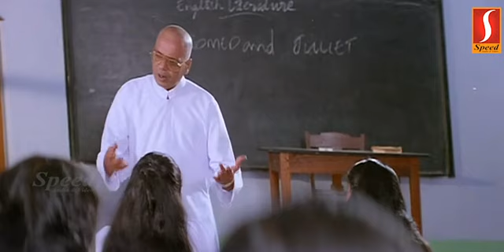ഓഹ് എന്റെ ഗൊറോത്തി മാതാവേ എന്റെ തല പിളരുന്നു Kalpana Dileep Jagathy Sreekumar Malayalam Comedy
Watching On ഓഹ് എന്റെ ഗൊറോത്തി മാതാവേ എന്റെ തല പിളരുന്നു   Kalpana Dileep Jagathy Sreekumar Malayalam Comedy Scenes

Anuragakottaram   is a 1998 Indian Malayalam-language comedy film directed by Vinayan and produced by Ramakrishnan under the banner of Prathyusha Films. The film stars Dileep and Suvalakshmi in the lead roles, along with Jagathy Sreekumar, Kalpana, Cochin Haneefa and Maniyanpilla Raju playing supporting roles. The film has musical score by Ilaiyaraaja. However the movie was a commercial success and received positive reviews

Charles is a young man who has raised his sister since age 8 after they were orphaned. Due to an incident at her college arts day competition, Charles' sister undergoes a mental shock. To pay for her treatment, he needs a considerable sum of money. He meets Shobharaj, a con man, and together they are hired by Paulochan whose daughter, Anna, recently joined a convent to become a nun. He instructs Charles to romance his daughter in order for her to leave the convent so that his family blood line can continue. Charles and Shobharaj take up jobs at the canteen so they can accomplish this. All goes wrong when Charles mistakenly targets the wrong Anna, also a student at the convent, who falls in love with him and leaves the convent with him.

Once he finds out his mistake, he and Shobharaj spend the rest of the movie 1) lying to the "false" Anna (who Charles is hesitant to tell that his feelings for her were never real), 2) running away from Paulochan who is demanding his 3 lakhs back since they botched the job, 3) from the police, who believe that they kidnapped Anna, 4) thugs hired by Anna's step-brother to kill her because of her large inheritance, and 5) the Mother of the convent Anna ran away from. The 5 forces intersect comically and amidst it all, Charles and (the false) Anna fall in love. All is resolved when Anna's step-brother falls over a ledge, and Charles and Anna are united.

Screenplay by A. K. Sajan
A. K. Santhosh
Produced by Ramakrishnan
Starring Dileep
Suvalakshmi
Jagathy Sreekumar
Kalpana
Cinematography Venugopal
Country India
Language Malayalam

Dileep as Charles Jr, a young orphan
Suvalakshmi as Anna Sebastian
Jagathy Sreekumar as Sobharaj, a thief in Kodaikanal
Kalpana as mother superior Ancy in St Theresa's Convent
Cochin Haneefa as Pala Poulose
Maniyanpilla Raju as Private Detective Hentry
Augustine as Kodaikanal CI Kottavasal Mahalingam
Shiju as Bijoy Willson (Wilson's son)
Shivaji as Willson
Oduvil Unnikrishnan as Fr. Abel
Sreejaya Nair as Anna Poulose (Poulose's daughter)
Rajan Sankaradi as Sebastian
Bobby Kottarakkara as Kolliyan, assistant Thief
Sadiq
Kottayam Nazeer
Subair
Viji Thampi as Punjabi Singh
Kamal Roy

Happy Entertainment!